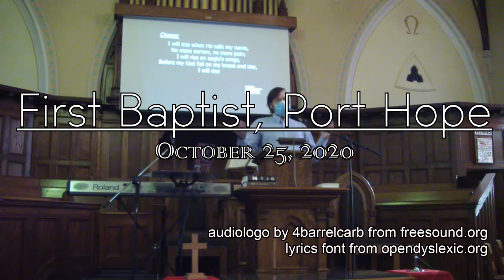He Will Wipe Away Every Tear - Revelation 21:1-8